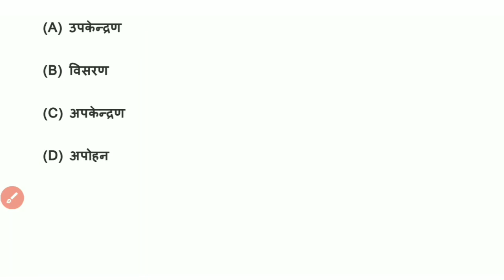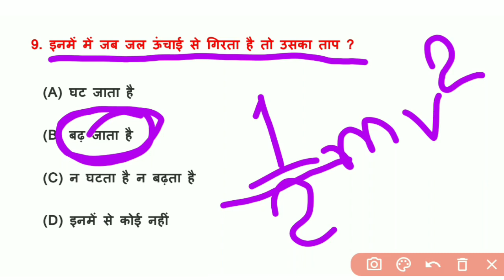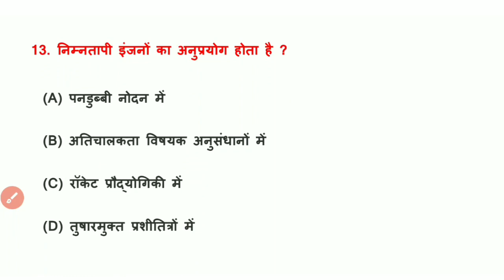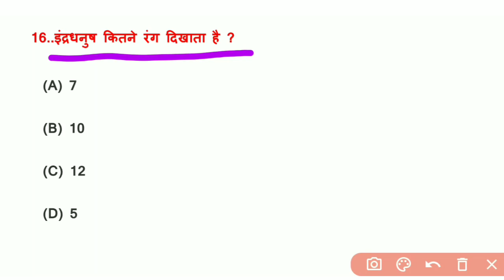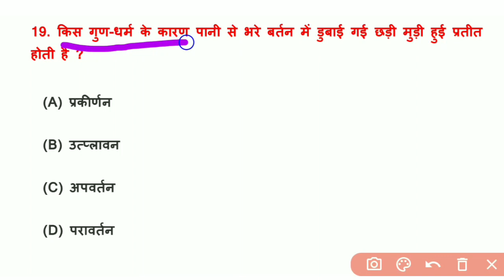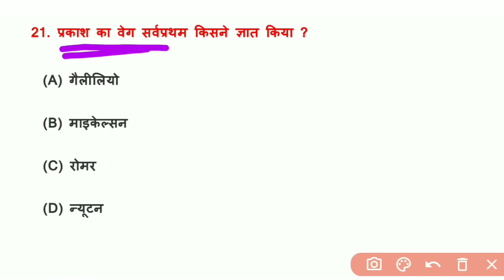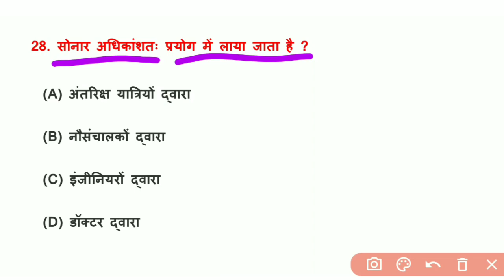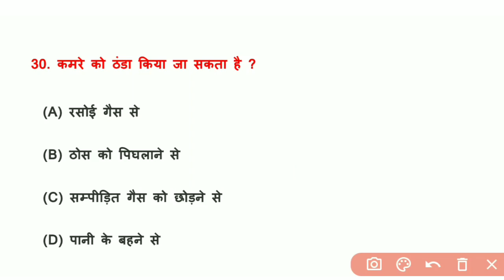Railway Important Questions | Physics Gk | Science Gk in Hindi | General Science | GK GS ARENA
Railway  Important Questions | railway  Gk | Science Gk in Hindi | General Science |  preparation
railway alp gk questions
railway alp gk questions 2024
railway alp gk previous year question
railway alp gk gs classes
railway alp static gk
alp gk questions and answers
alp gk
alp gk gs previous year question
alp gk gs class
alp gk syllabus
alp gk best book
alp gk 2024
alp gk gs class 2024
alp gk book
alp gk gs syllabus
alp gk gs 2024
alp gk gs by khan sir
alp gk gs question
alp gk gs book
railway gk questions
railway gk
railway gk gs question bank
railway gk wifistudy
railway gk questions in hindi
railway gk book
railway gk classes
railway gk gs best book